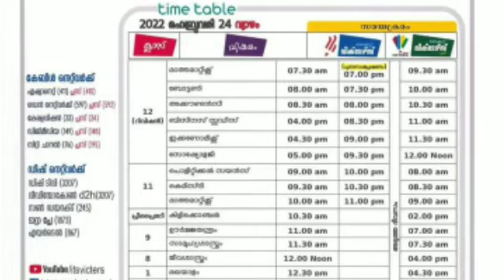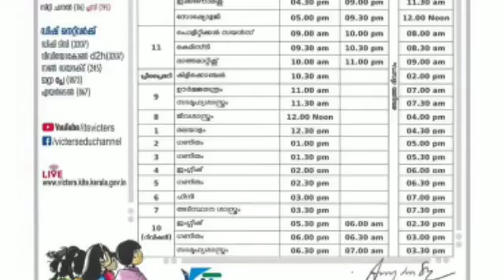Victers timetable 24/2/2022 Thursday|kite victers 24/2/22 Timetable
kite victers February  24 timetable
kite Victers Feburary timetable
victers timetable

stay tune to our channel
keep supporting
with love